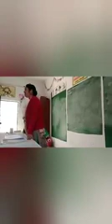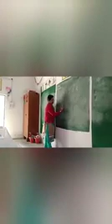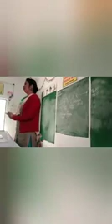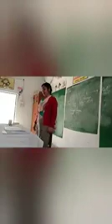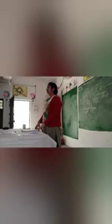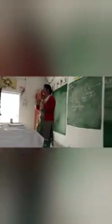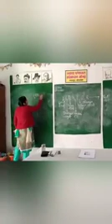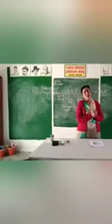रमन प्रभाव - Raman Effects in Rainbow - 28-02-2020- Smrity Chaudhry Uttarpradesh